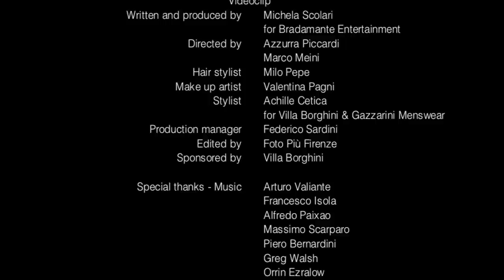Sailor - Riccardo Lopez - Official Videoclip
Sailor - Riccardo Lopez
Available from Itunes, Amazon & Spotify. Featured on the Paper Wings EP.

Lyrics by Riccardo Lopez & Orrin Ezralow
Produced by Fabio Massimo Colasanti
Mixed by Fabrizio Facioni
Mastered by Carmine Simeone
Recorded, Mixed & Mastered @ Forward Studios, Rome.

Videoclip
Written and produced by Michela Scolari for Bradamante Entertainment
Directed by Azzurra Piccardi e Marco Meini
Hair stylist Milo Pepe
Make up artist Valentina Pagni
Stylist Achille Cetica for Villa Borghini & Gazzarini Menswear
Production manager Federico Sardini
Edited by Foto Più Firenze

Special thanks - Music
Arturo Valiante
Francesco Isola
Alfredo Paixao
Massimo Scarparo
Piero Bernardini
Greg Walsh
Orrin Ezralow
Maria Giulia Ferraiolo
Luigi Lopez
Alessandro Gallo
Marco Bartolucci
Nicoletta Grosso
Nicola Lazzari

Special thanks - Video
Luca Russo
Isabella De Sabbata
Gianluca Ricci
Maurizio Ruberto
Daniele Angilella
Saverio Crestini
Lella Pepe
Andrea Cacioli
Piero Gagliardi
Sauro Bartolucci

Partners Agriturismo il Palazzo, Ristorante Porca Vacca, Sugar Reef, Petty Page, The Stylish Guys, Foto Più Firenze

Locations Sugar Reef Musicology (Arezzo), Villa Severi (Arezzo)